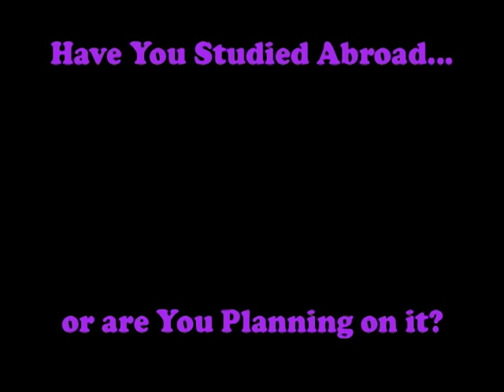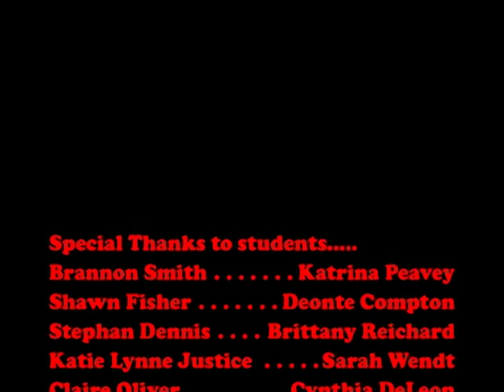Linfield College... A Students Perspective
A Look at Linfield College through the eyes of current students!